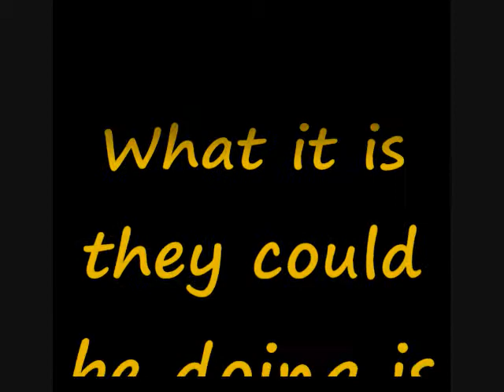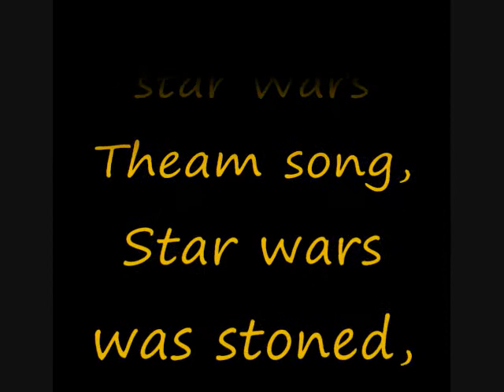Star Wars was Stoned